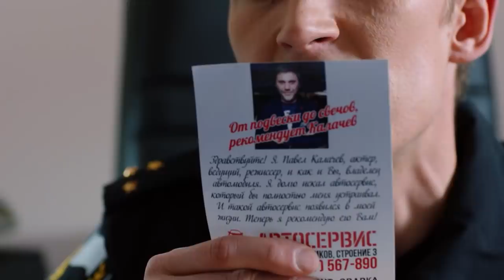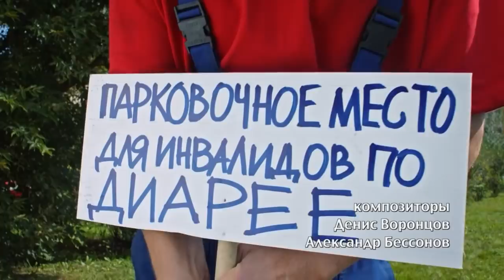Светофор | Сезон 10 | Серия 198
На этот раз Сева и Павел решат начать своё дело, только вот все из планы рушит Эдик. Тем временем Тамара понимает, что больше не может продолжать вести такой образ жизни, именно поэтому она решает все круто менять в своей судьбе. Стоит ли говорить, что страдать от ее изменений будет не семья и уже подросшие дети?